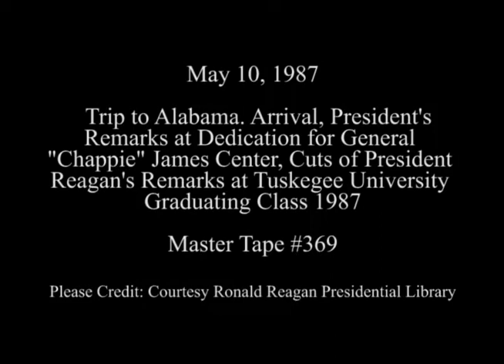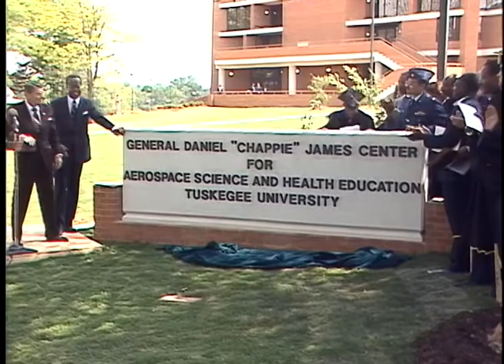President Reagan's Remarks at Dedication of General Daniel ``Chappie'' James Center on May 10, 1987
Full Title: Trip to Alabama. Arrival via Air Force One of President Reagan at Maxwell AFB, President Reagan Arrives at Tuskegee University via Marine One Helicopter, President Reagan's Remarks at the Dedication of Tuskegee University's General Daniel ``Chappie'' James Center, Cuts of President Reagan's Remarks at Tuskegee University Graduating Class 1987, Auditorium General Daniel "Chappie" James Center in Alabama on May 10, 1987

Access Restriction(s):Unrestricted
Use Restriction(s):Unrestricted